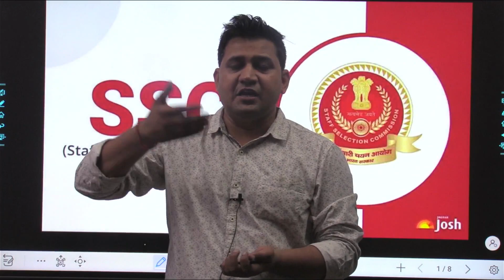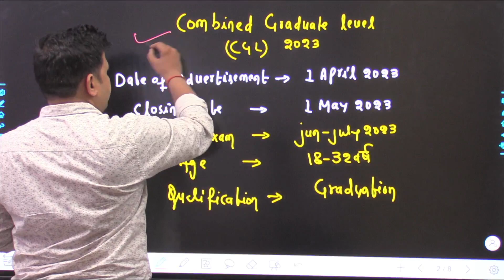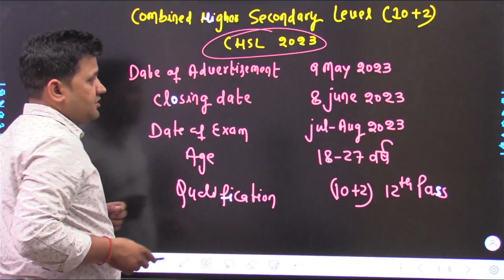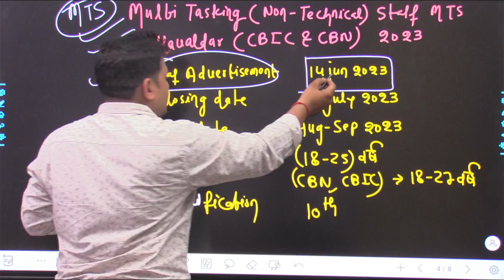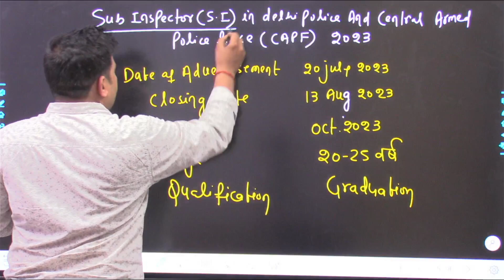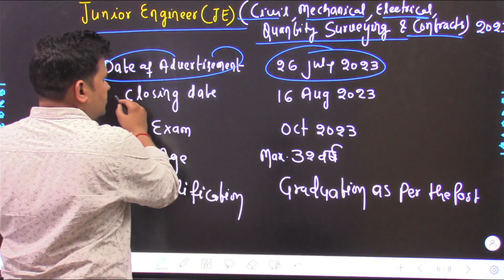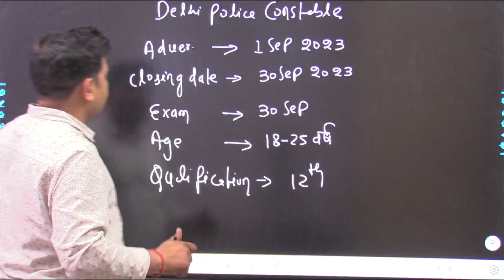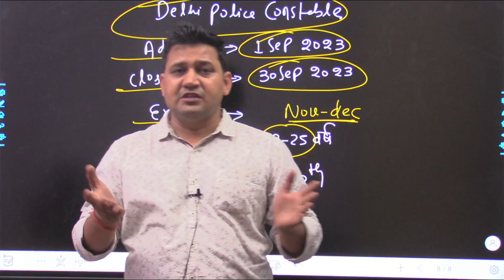SSC NEW VACANCY 2023 | POST - 50000+ | SSC UPCOMING VACANCY 2023 | SSC 2023 VACANCY CGL, CHSL, MTS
ssc new notification 2023,
ssc upcoming vacancy 2023,
ssc new vacancy 2023 apply online,
ssc 2023 notification,
ssc 2023 news,
ssc latest notification 2023,
ssc vacancy increase,
ssc vacancy 2023 calendar,
ssc vacancy 2023 increase,
ssc new vacancy 2023 notification,
ssc new vacancy 2023 how to apply,
ssc new vacancy,ssc new vacancy update,
ssc notification 2023,
ssc 2023